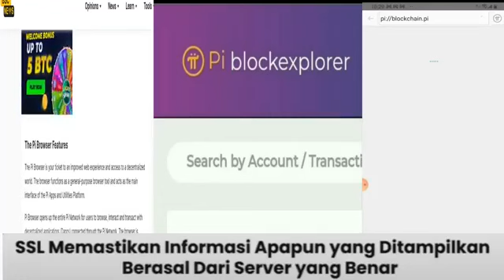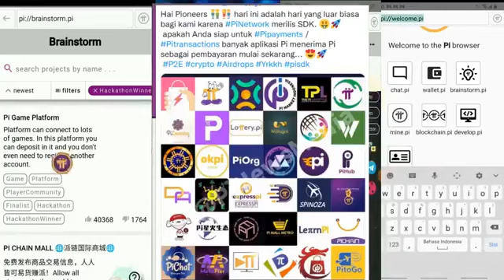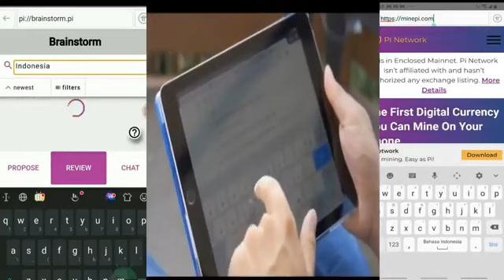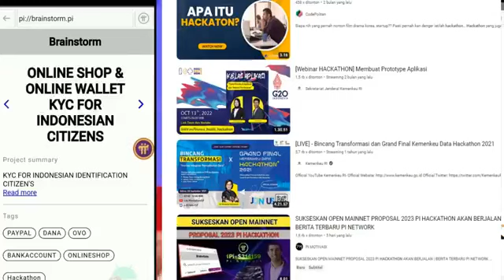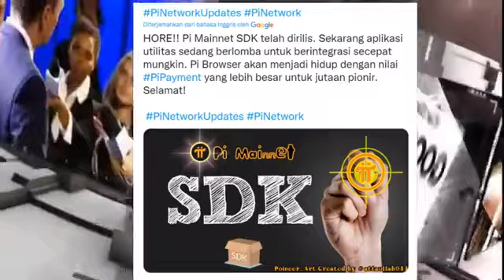Teknologi Blockchain Pi Network Web 3.0